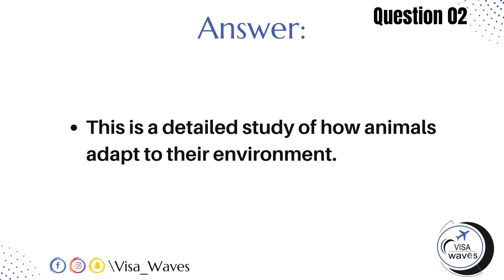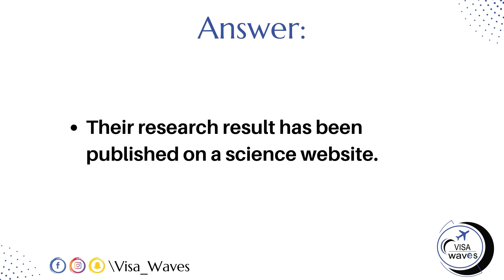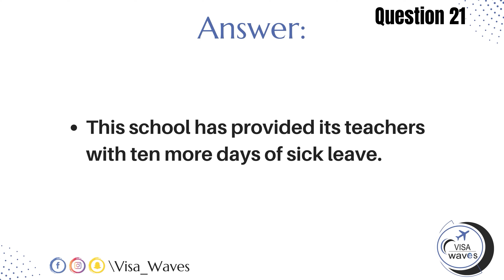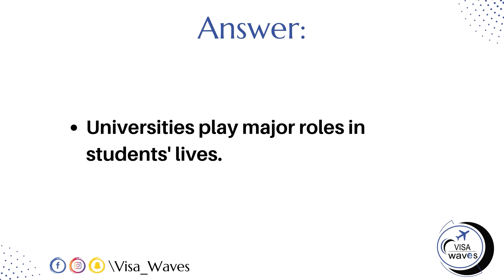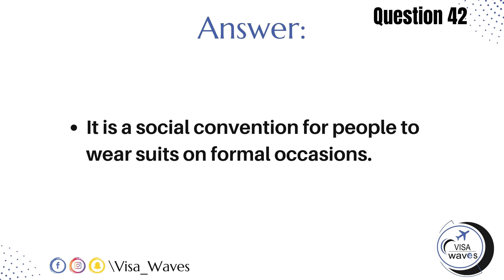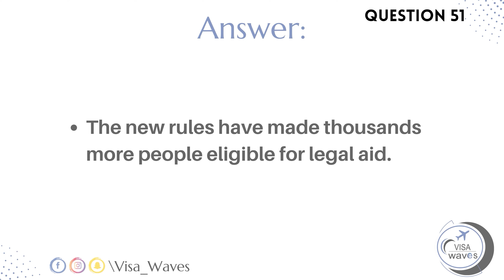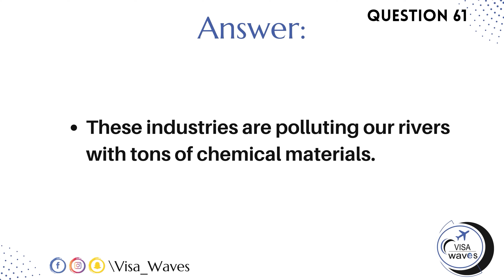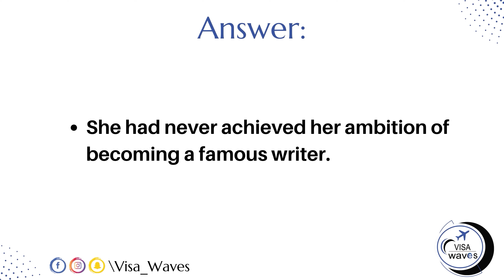PTE Repeat sentence- Dec. 2023 - Most Repeated